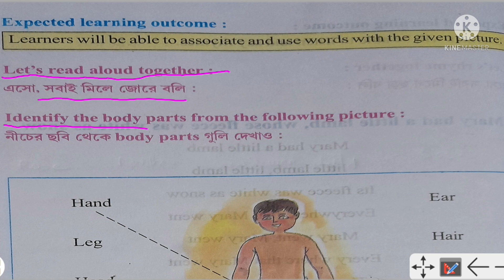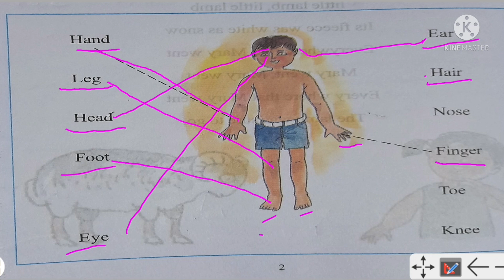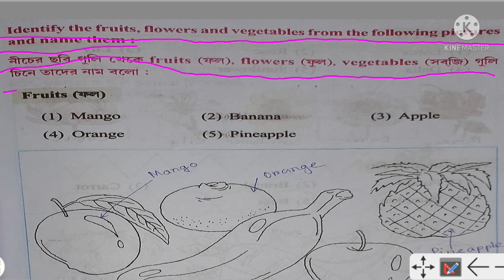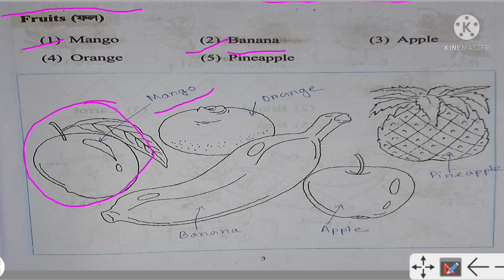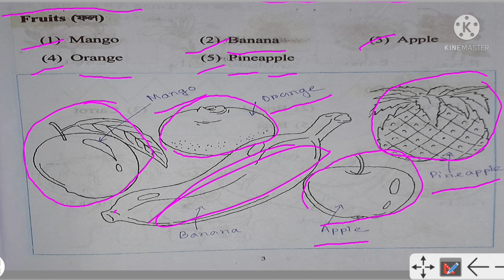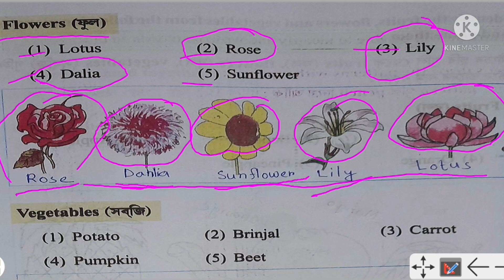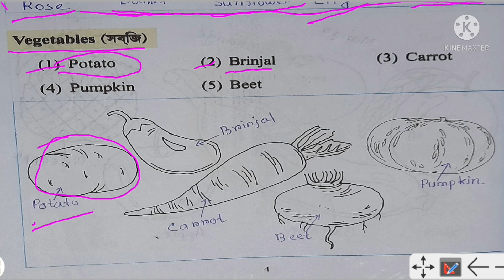Clasd-1 Shekhar Setu |English | page- 2,3&4| body parts,fruits, flower, vegetables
Class-1 Shekhar Setu |English | page- 2,3&4| body parts,fruits, flower, vegetables